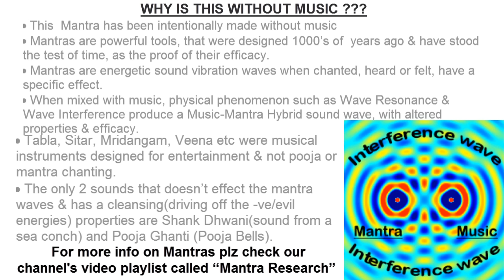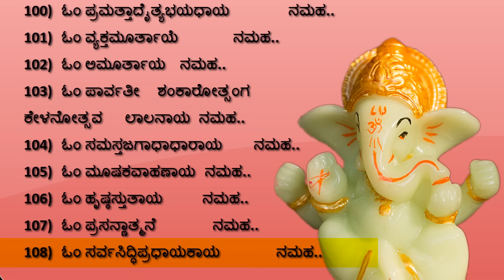ಗಣೇಶ ಅಷ್ಟೋತ್ತರ ಶತನಾಮಾವಳಿ GANESH ASHTOTTARA SHATANAMAVALI IN KANNADA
Ganesha Ashtottara Shatanamavali,
108 names of  Lord Ganesha,

ಗಣೇಶ  ಅಷ್ಟೋತ್ತರ ಶತನಾಮಾವಳಿ
ಗಣೇಶನ ೧೦೮ ಹೆಸರುಗಳು